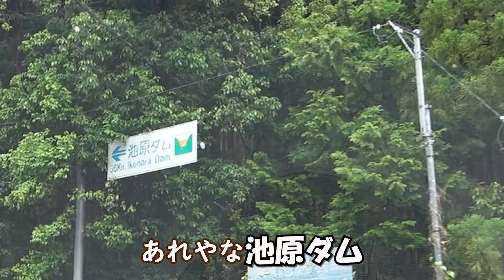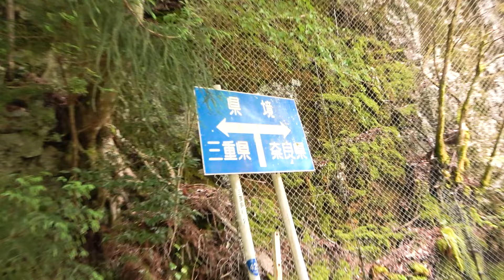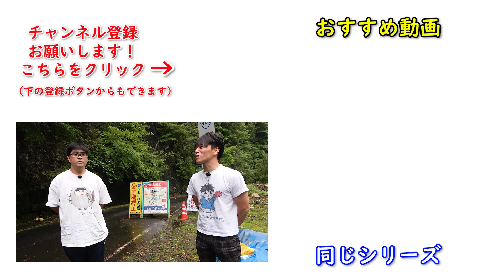【酷道】日本３大酷道と言われるが、それってほとんど奈良～和歌山間なのでは？【酷道425号】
酷道とは日本の道路の俗語で、一般国道のうち乗用車による通行が困難であるなど文字通り「酷い状態の国道」を「国道」の読みにかけて揶揄したもので、古くは1930年からの使用が確認されているそうです。
そんな酷道ですが、一般的に日本三大酷道は国道439号・425号・418号と言われています。
国道439号は徳島県徳島市から高知県四万十市に至る一般国道
国道418号は福井県大野市から長野県飯田市に至る一般国道
国道425号は三重県尾鷲市から和歌山県御坊市に至る一般国道
のことです。
ここまで400台により酷い酷道が集中してるのには何か理由があるのでしょうか？恐らく無いでしょう。

さて、酷道と一言にいいますが、国道はある程度の長さをもって号が定められているので、その全てが同じ状況というわけではありません。
その号の一部に酷い状態のものが存在するに過ぎないはずです。
にもかかわらず、その全てを指して酷道だ！酷道だ！というのはどうでしょう？
５教科７科目の内６科目が満点で１科目が赤点の人に「頭が悪い」と評価するようなものではないでしょうか？それは明らかに評価として間違っています。
というわけで、三重県を走る国道425号は決して酷道じゃないよということの立証のために、愛車を犠牲にして三重県の国道425号を走りたいと思います。

酷道や成績は一部が悪いからと言って、全てが悪い事にはならないですが、健康状態は体の一部が悪ければ全体に影響を及ぼすので、一部が悪い人は健康体ではなく不健康体です。
というわけで岩石くんはまごうこと無き不健康です。
（文責：あざる）